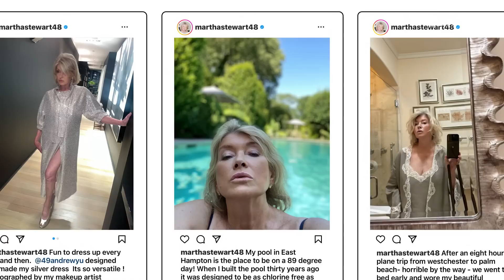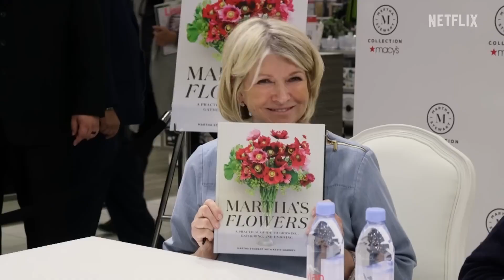Martha Official Trailer Netflix Life DOC 2024 Martha Stewart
The link of the movie will be available in the description after the release
Copy and surch it if the link didn't work comment i'll provide you with another link thanks
Available on netflix too
Abut : This Chanel is for Entertainment
Life Is Best with Movies
Just enjoy and give this video thums up